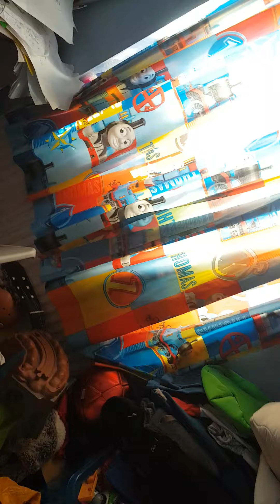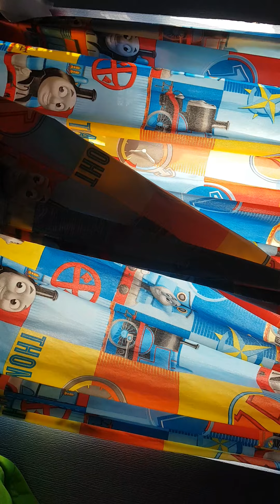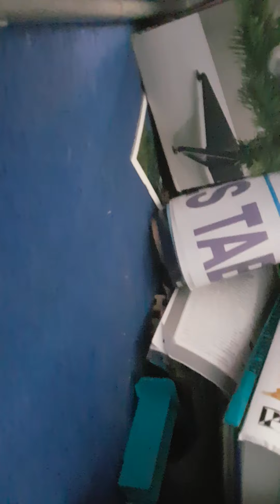Freedo the frog came to my house!!*He got gonzo back*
I was sleeping,and I woke up and found a letter on the floor,and it was from kermit,and it said,to liam,I have a friend coming for you!we know you've got gonzo,so get ready!the friend is on his way!!from kermit
P.s.you will die.that was the letter,and watch the video to find out who kermit sent to the house!!